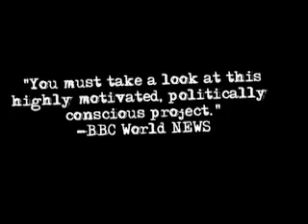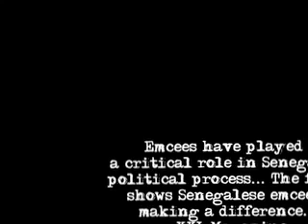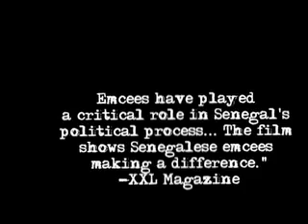African Underground: Democracy in Dakar Trailer